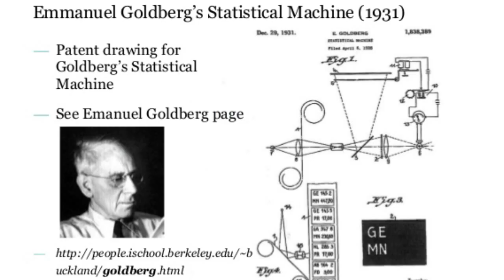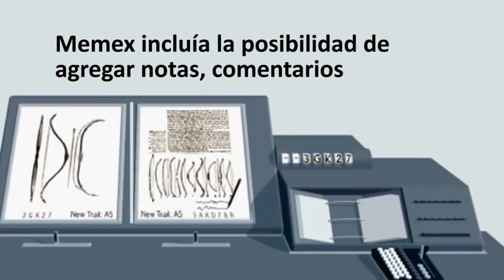La idea- Vannevar Bush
Lenguaje Multimedia